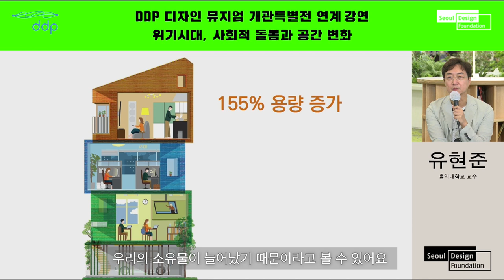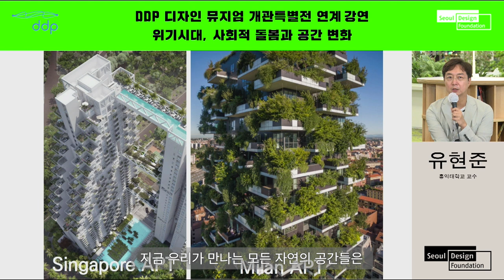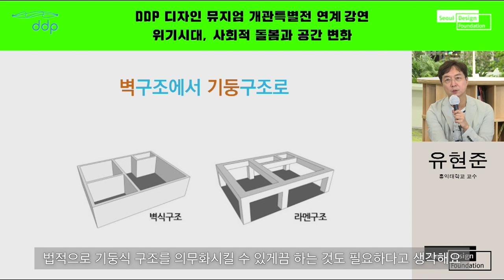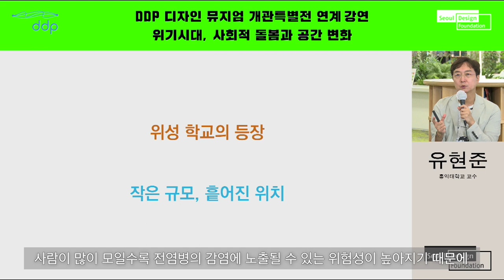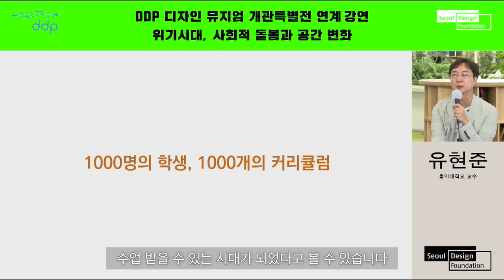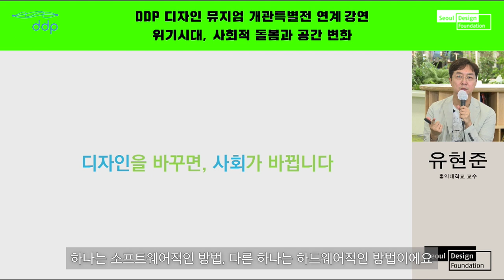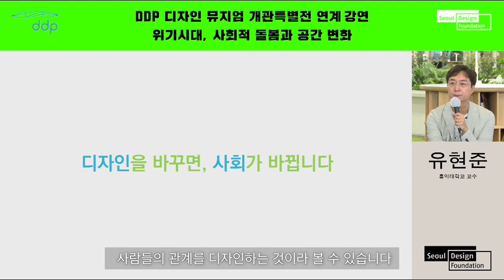[DDP 디자인뮤지엄 개관특별전 연계 강연] 위기 시대, 사회적 돌봄과 공간 변화 vol. 2 - 유현준 (홍익대학교 교수)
DDP 디자인뮤지엄 개관특별전 연계 강연 - 위기 시대, 사회적 돌봄과 공간 변화